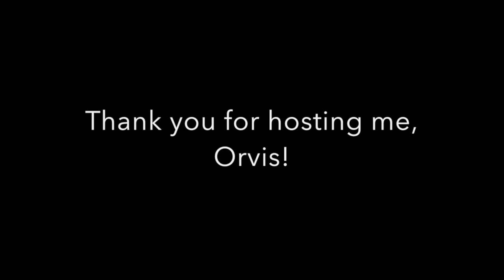Learning To Fly Fish With Orvis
Just for you: "6 Simple Steps To Starting A Profitable Travel Blog [Free Class]"
I had a great time learning to fly fish with Orvis at their Sandanona Fly Fishing School in New York. The experience was part of a MyLifeOutdoors campaign, where I was a paid influencer, though all opinions are my own.